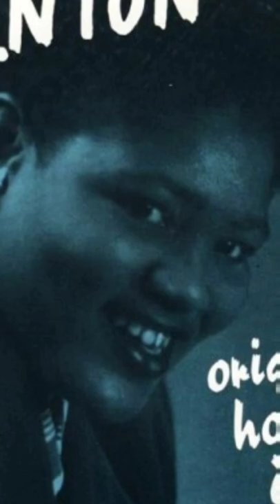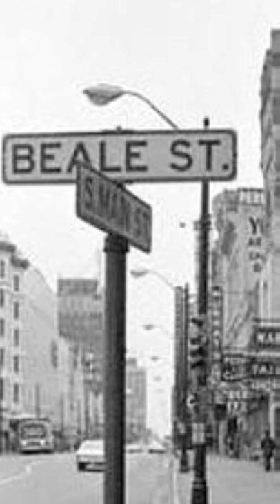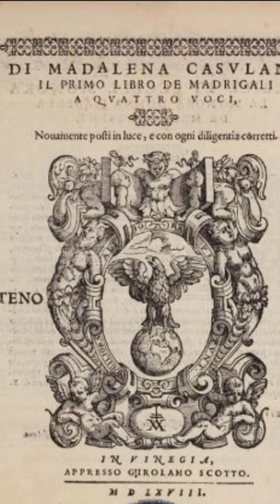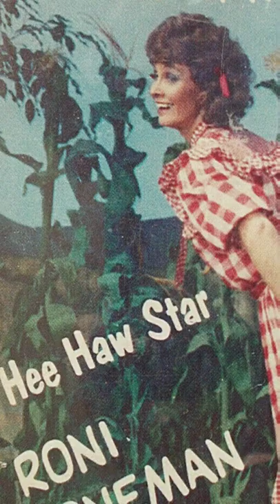The History Of Women In Music : Volume 1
Here are the first 10 video shorts from my series The History Of Women In Music